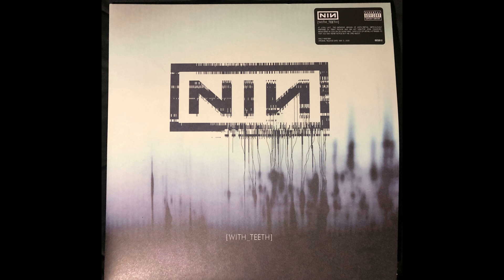Nine Inch Nails - Getting Smaller [Vinyl]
Nine Inch Nails - With Teeth [Definitive Edition]

At long last, the definitive version of With Teeth, meticulously prepared by Trent Reznor, Atticus Ross & NIN art director, John Crawford. Remastered in 2019 on 180-gram vinyl, with lots of details attended to that you may never notice but we care about.

Side C
02. Getting Smaller